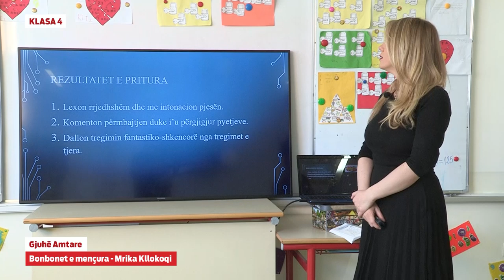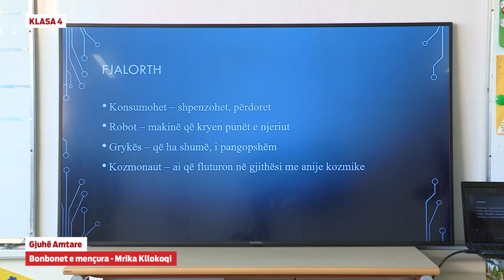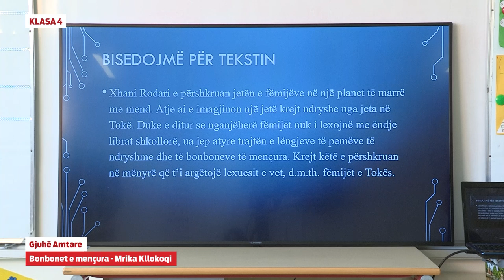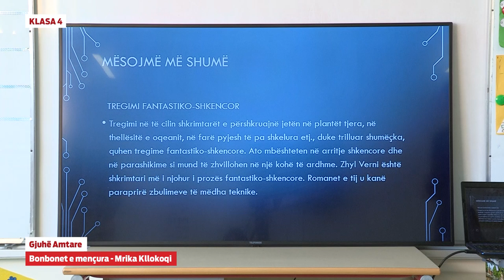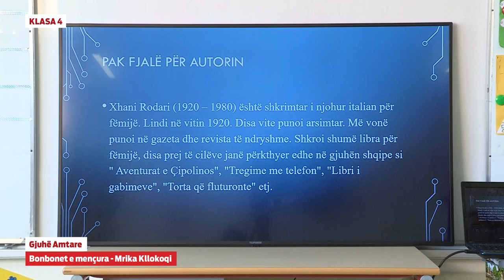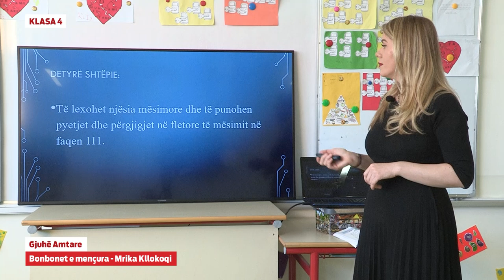4602 - Gjuhë amtare - Bonbonet e mençura